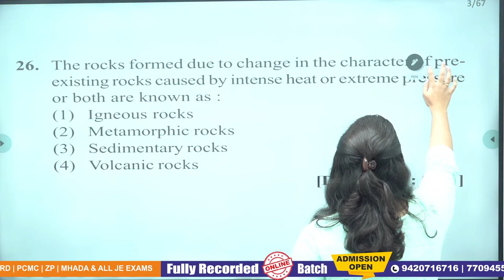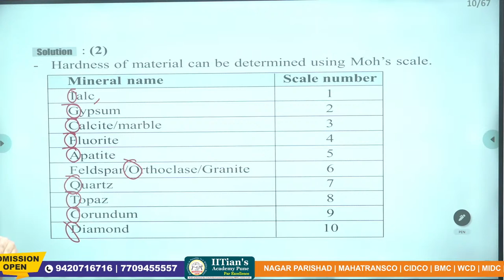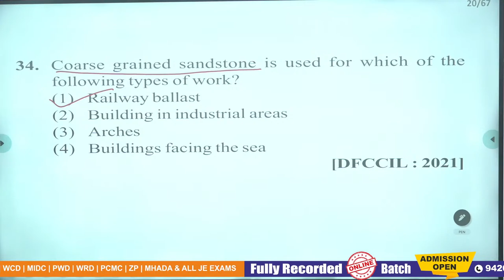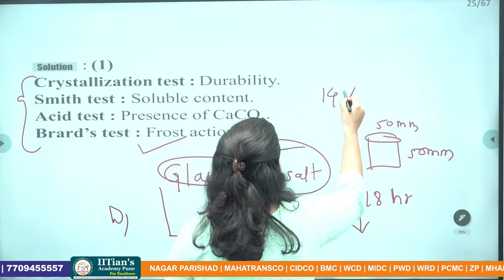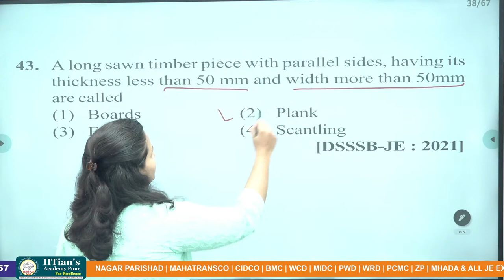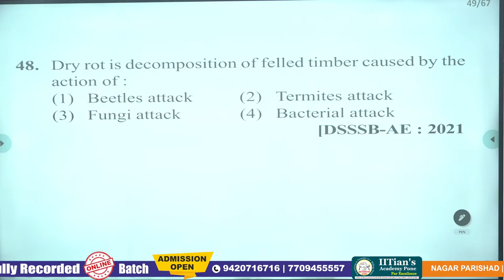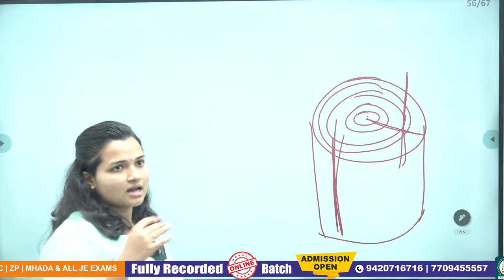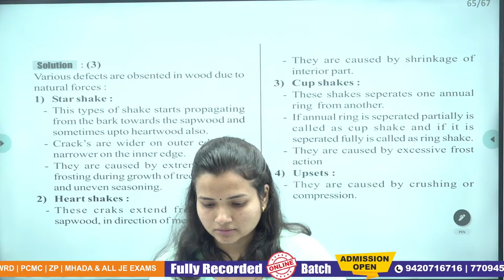चला सोडवूया सरळसेवेचे PYQ | building materials civil engineering | S2 | Vrushali Madam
🎯 GREAT OPPORTUNITY for Civil Engg Students🎯

🛑 This video is about :
🎯 ONLINE BATCH (Starts from 2nd September 2023)
📢 Online Batch for Direct Recruitment Exams.

💥 TCS/IBPS Pattern नुसार  Teaching
💥 Result Oriented Batch
💥 ONLINE + FULLY RECORDED Batch
💥 Best Study Material
💥 Revision + Test Series Included

🎯 Great Oppertunity For All JE Exam Students
❤️ ONLINE  BATCH AT only 9999/-

🥇 Under Guidance of :
🔑 Adsul Sir
🏆 Director- IITian's Academy Pune

📱 Android Mobile Users for IITIANS ACADEMY :-

📱   IOS Mobile Users For IITIANS ACADEMY :-
       🏷️App Name: MY INSTITUTE APP
         Note:- 🏷️ ORG CODE:-AYJYY
📳 For Detail Information please Call on:-

building material question
building material question and answer
what is building materials
building materials mcq
questions on building materials
building material
building materials civil engineering
building materials
building materials marathon
building materials mcq
building material brick
brick building material
direct recruitment exam
direct recruitment exam preparation
direct recruitment exam paper
direct recruitment exam 2023
direct recruitment exam syllabus
how to crack assam direct recruitment exam